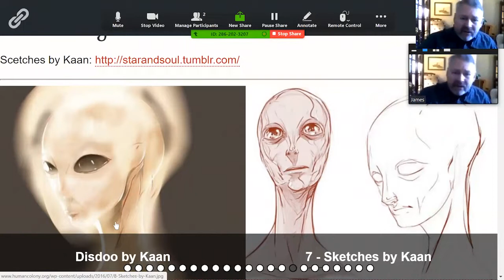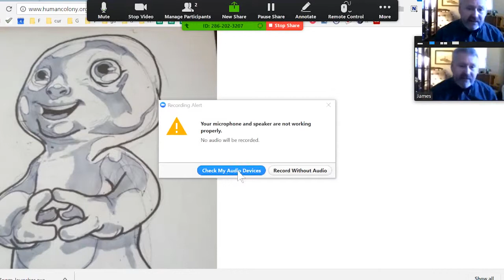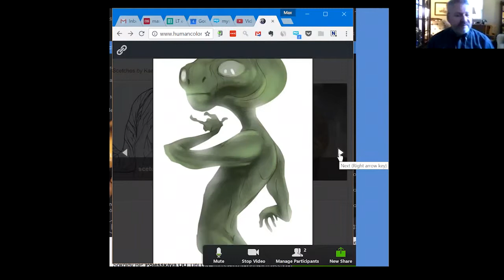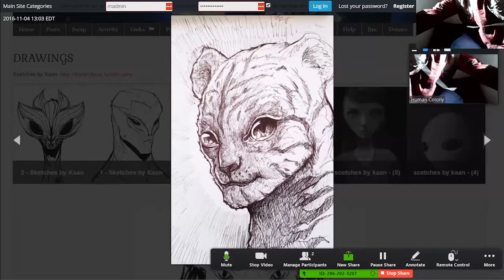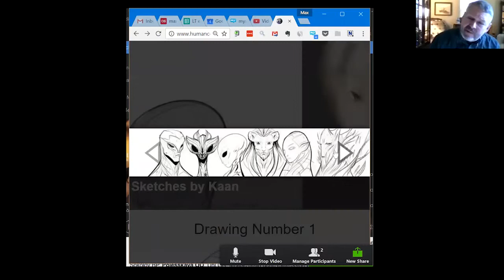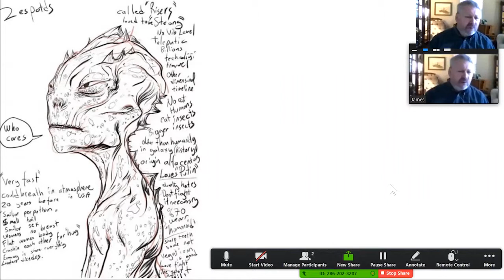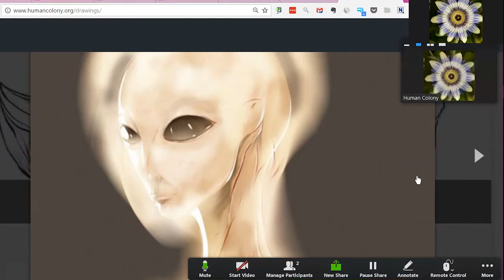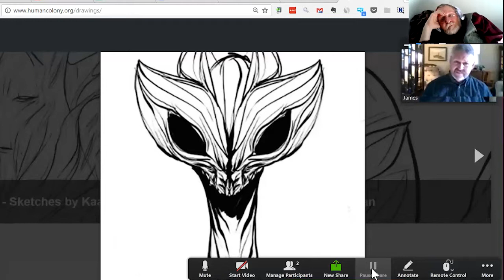𝐂𝐡𝐚𝐧𝐧𝐞𝐥𝐢𝐧𝐠 :: Lakesh (Blue Pleiadian) Comments on Kaan's Drawings of Aliens. Nov 4, 2016